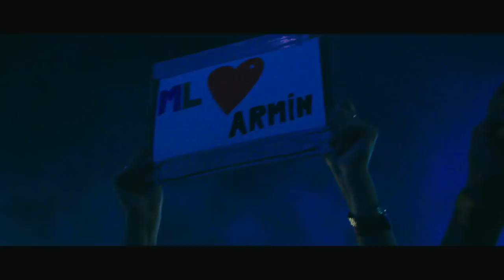Armin van Buuren | Mysteryland 2017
Armin van Buuren was in charge of our Main stage closing at Mysteryland 2017. Relive how the master of Trance took control, and gave us an unforgettable festival closing!

Early Bird tickets for Mysteryland 2018 will go on sale on February 27th at 12h (CET). Mark your calendars!